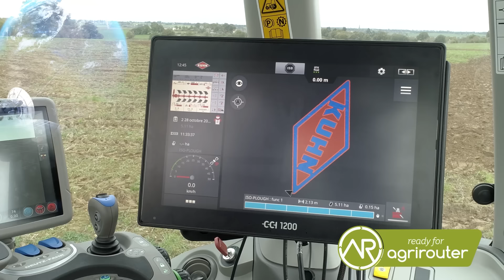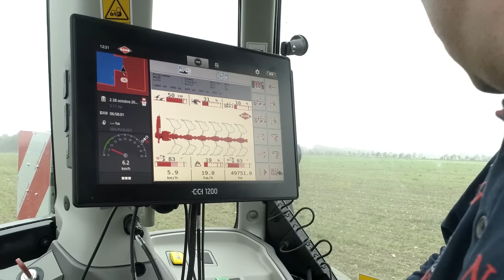KUHN Master L - Smart Ploughing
Увага всім сільськогосподарським експертам та фермерам! 🌾🚜💪

Ми з радістю представляємо вам навісний оборотний плуг Master L від KUHN - ідеальне рішення для ефективної обробки грунту! ✨🌱

Master L - це справжній чемпіон у своєму класі, розроблений з використанням передових технологій та знань в галузі сільського господарства. Цей плуг пропонує найвищу якість та продуктивність для вашого господарства. 💪🌾

Завдяки своїй прогресивній конструкції та точному розташуванню деталей, Master L забезпечує рівномірну та глибоку обробку ґрунту, сприяючи оптимальному росту рослин. 🌱✅

Нависна система дозволяє легко маневрувати на полі та забезпечує високу маневреність під час обробки. Автоматичне регулювання глибини допомагає досягти стабільного та точного результату в різних умовах. 🚜🎯

Master L - це ваш незамінний помічник для максимальної продуктивності та якісної обробки грунту. Заходьте на наш веб-сайт, щоб дізнатися більше про переваги та можливості плуга Master L від KUHN. 🌾🔍

Виберіть надійного партнера для вашого господарства та підвищуйте ефективність своєї роботи з Master L від KUHN! 💪🌱🚜